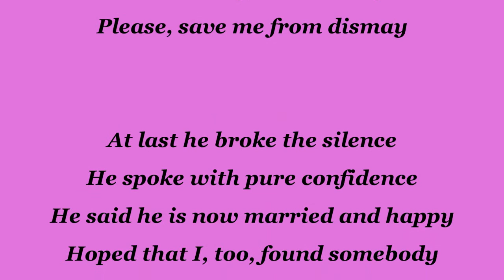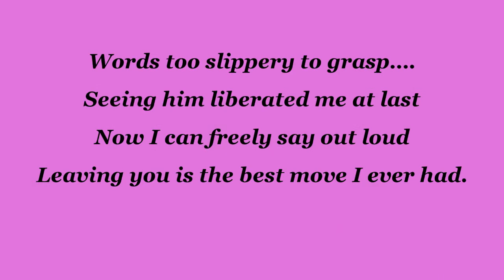Seeing an Old Love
A poem about how seeing an old love render us grasping for words  literally and how it felt to be in that situation and time.
The image used in this video are not mine.
Background music is Lost For Words by Louise Dowd and Michael Holborn.